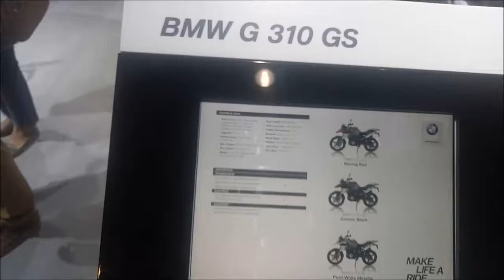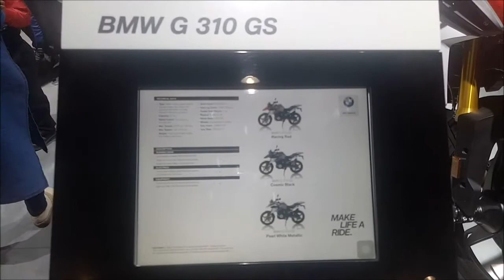BMW GS 310 Adventure Bike In Auto Expo [ Launching In 2018]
BMW GS 310 Small Adventure Bike Launching in India In October 2018